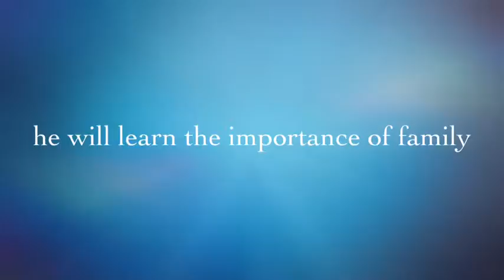Bojangles The Beginning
bojangles the beginning is a few pictures of our whippet made into a trailer